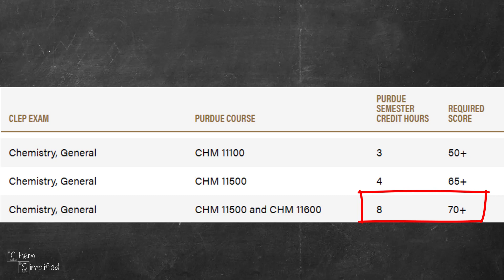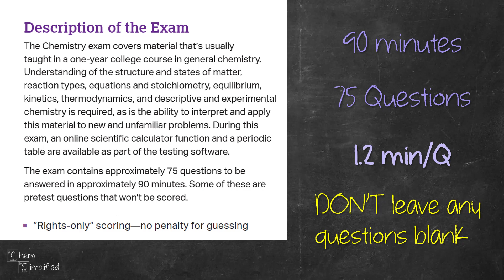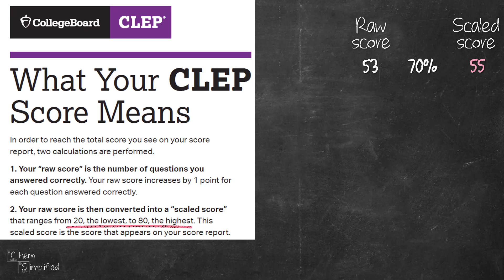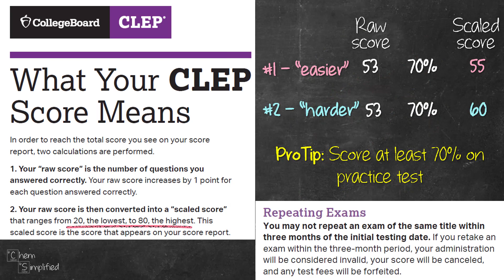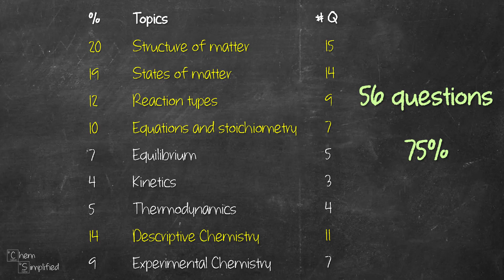How to Pass CLEP Chemistry and Save Time & Money - Dr K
In this video, you'll discover how to pass CLEP chemistry and save time and money for college in the US. Imagine paying just $89 for one college course! Watch the video to learn more. You'll walk away with the strategies to pass CLEP Chemistry!

🕑 Here's when you'll find:
0:00 How to save time and money with CLEP
1:12 Understanding CLEP scores
3:30 How to pass CLEP Chemistry

* Closed captioning is available in English *